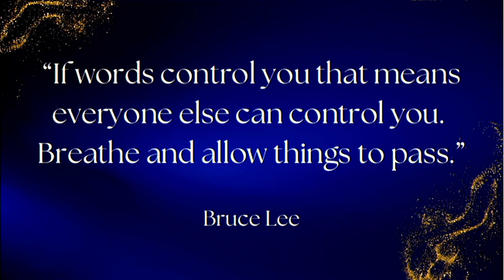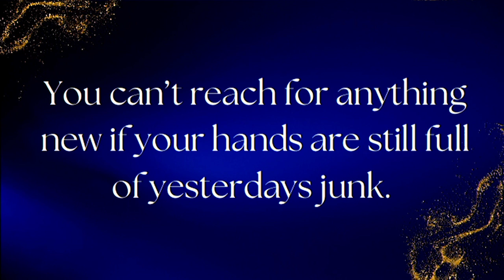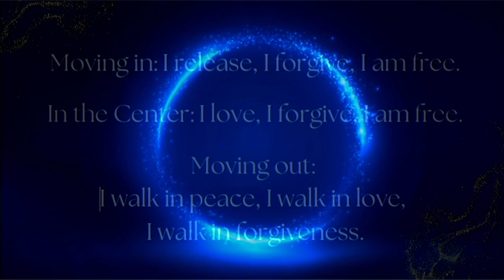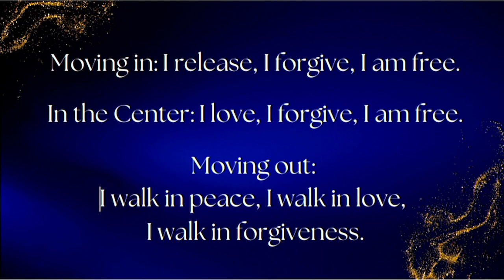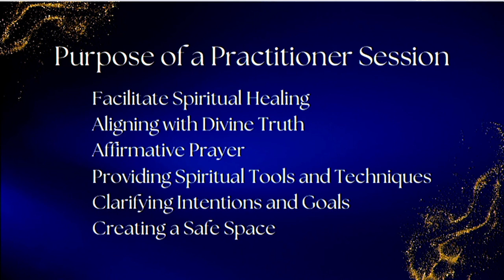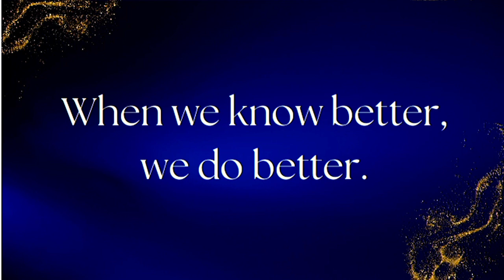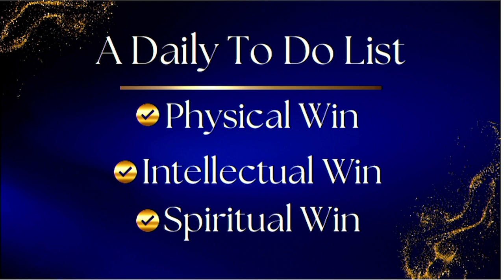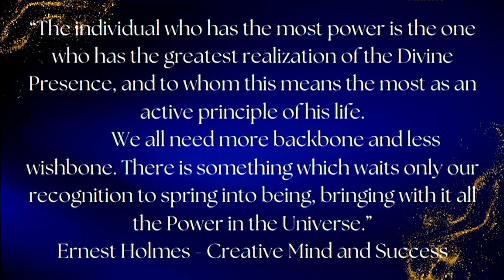"Two Steps Forward" w Kelli Marshall CSLGLV Monday Mesage 10-14-24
(Repeat)